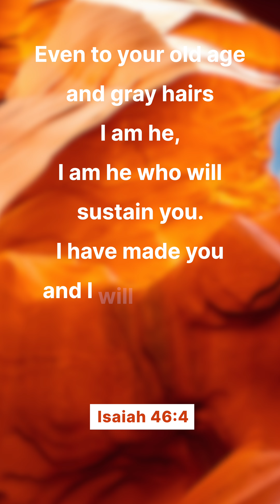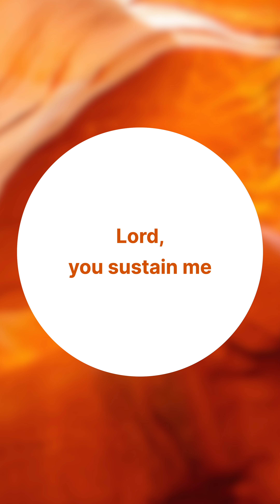If You’re Tired, God Will Sustain You | Deep Breath Devotional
Are you ready to take a Deep Breath? Today we have a beautiful verse from Isaiah 46:4, which says “Even to your old age and gray hairs I am he, I am he who will sustain you. I have made you and I will carry you. I will sustain you and I will rescue you.”

If you are feeling tired today and are wondering if you have the energy to carry yourself through the day, then this verse is for you! Sometimes our long “to do” lists seem exhausting. We try to caffeinate enough to chase the kids, complete the chores, get to work on time, and not let anyone around us down. If this is you, know that God sees you. More than that, God says He will carry you through today and into tomorrow. Let’s stand on His promise to sustain us and carry us even when we feel like we don't have the strength and energy to do it ourselves.

Go ahead and SHARE this Deep Breath Devotional with a friend or a family member who could use some encouragement today.

LEARN MORE ABOUT DEEP BREATH DEVOTIONALS:

You’ll notice that each Deep Breath devotional uses breath prayers, which are short, one-sentence prayers rooted in Scripture and aligned with your breathing. The first half of the verse is prayed while inhaling and the second half is prayed while exhaling. Breath prayers are an ancient tool used by Christians for thousands of years as a way to meditate on Scripture by actively taking God’s words into your soul and reflecting on them. It’s our hope these simple prayers will help relax your body, renew your mind, and restore your soul! You’ll enter the day feeling connected to Christ rather than consumed or overwhelmed by all the cares swirling around you.

Deep Breath is a daily devotional that you can have delivered straight to your phone by text message  Monday through Friday. Sign-up at LiquidChurch.com/DeepBreath. Each devotional is designed to help you start your day off right with a dose of Scripture, guided prayer, and some encouragement from Pastor Tim Lucas.

We also recommend the book “Breath As Prayer: Calm Your Anxiety, Focus Your Mind, And Renew Your Soul,” by Jennifer Tucker. The book contains 80 unique breath prayers, so you can draw closer to God!

Deep Breath | Pastor Zach Taylor | Liquid Church

Liquid Church exists to build people up with God’s hope and love. We are a non-denominational Christian Church based in New Jersey and all are welcome - we’re the perfect place for imperfect people! Founded in 2007 by Lead Pastor Tim Lucas, Liquid Church is one of the fastest-growing churches in the country.

We invite you to come visit our church! We have 7 physical locations around New Jersey, including campuses in Mercer County (Princeton), Middlesex County (Sayreville), Morris County (Parsippany), Passaic County (Wayne), Somerset County (Somerville), and Union County (Garwood and Mountainside). If you live outside NJ, then join us for Church Online each week. We upload a new message to YouTube on Sundays at 9am ET. Our goal is to be both culturally relevant and Christ-centered, and it's our hope that each time you watch one of our videos, you'll  feel encouraged!